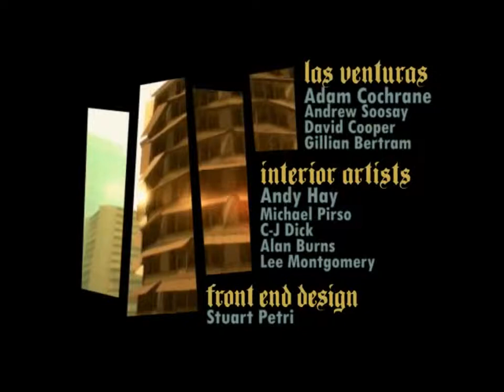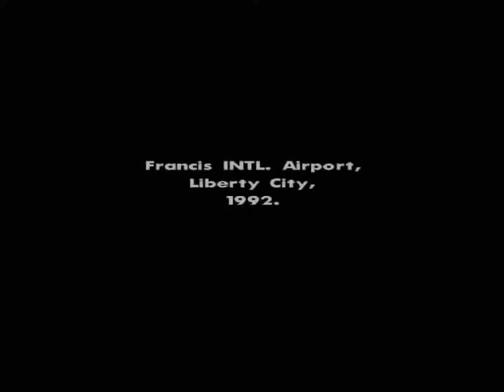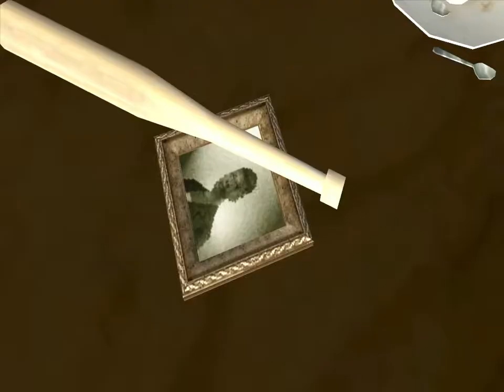GTA Sanandreas part 1 Gameplay Walkthrough ESK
San Andreas is structured similarly to the previous two games in the series. The core gameplay consists of elements of a third-person shooter and a driving game, affording the player a large, open world environment in which to move around. On foot, the player's character is capable of walking, eating, running, sprinting, swimming, climbing and jumping as well as using weapons and various forms of hand to hand combat. Players can drive a variety of vehicles, including automobiles, buses, semis, boats, fixed wing aircraft, helicopters, trains, tanks, motorcycles and bikes. Players may also import vehicles rather than steal them.

The open, non-linear environment allows players to explore and choose how they wish to play the game. Although storyline missions are necessary to progress through the game and unlock certain cities and content, they are not required as players can complete them at their own leisure. When not taking on a storyline mission, players can free-roam and look around the cities, eat from the restaurant, or cause havoc by attacking people and causing destruction. Creating havoc can attract unwanted and potentially fatal attention from the authorities. The more chaos caused, the stronger the response: police will handle minor infractions whereas SWAT teams, the FBI, and the military respond to higher wanted levels.

Add Facebook page to more information and visit blog to cheat codes,images and download save files.